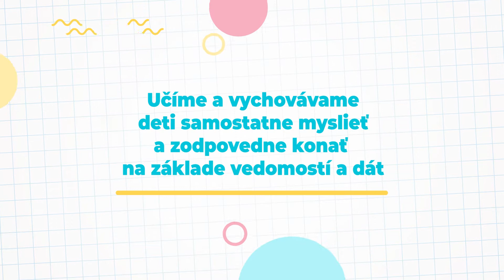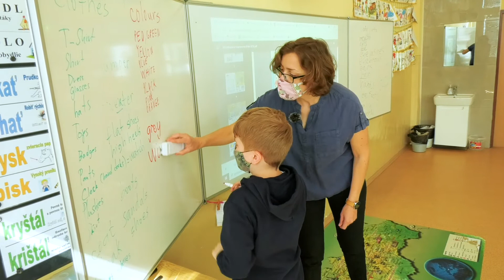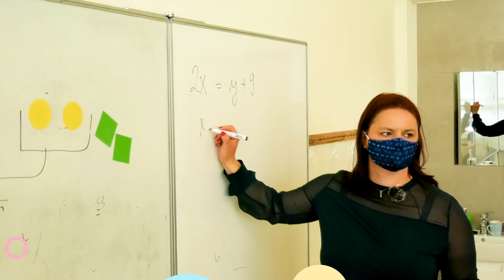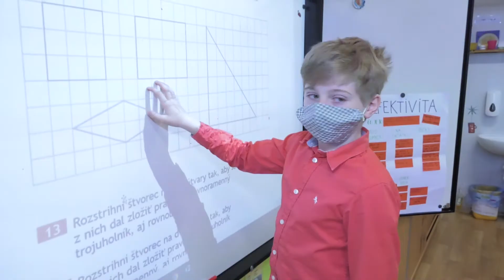MSVVaS SR - Rola učiteľa